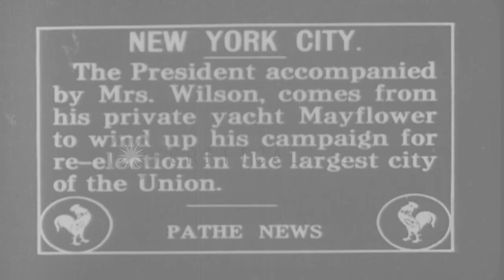United States President Woodrow Wilson arrive by President's yacht 'Mayflower' HD Stock Footage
United States President Woodrow Wilson arrive by President's yacht 'Mayflower'

United States President Woodrow Wilson and his wife Edith Wilson arrive by President's yacht 'Mayflower'. President's yacht underway. The yacht anchors and President Wilson and his wife debark the yacht. President Wilson campaigns for the elections. A huge crowd gathered to hear the speech of United States President Woodrow Wilson. Officers ride on horses. Location: United States. Date:  1916.

57,000+ broadcast-quality historic clips for immediate download.